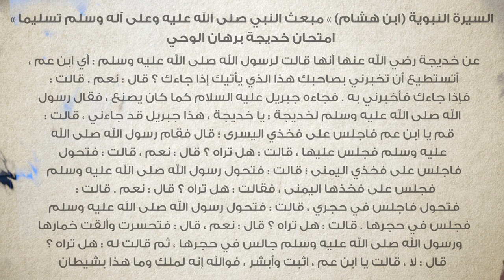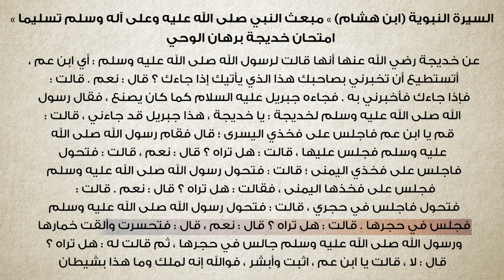برنامج سين وجيم | الحلقة 29 | شيطان أرعب رسول الإسلام